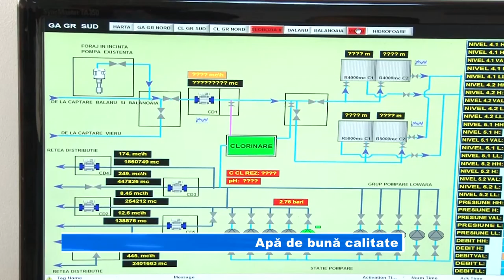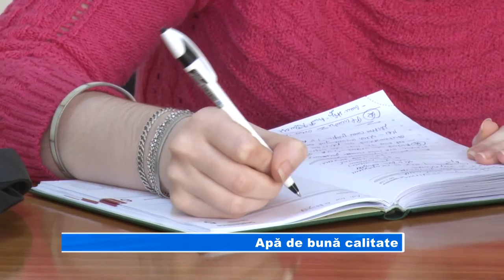Apă de bună calitate